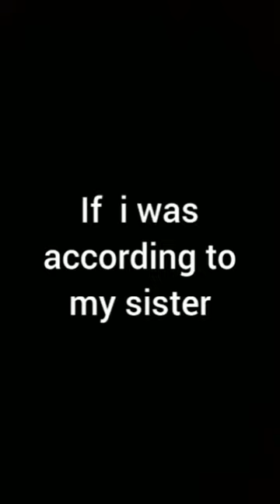If i was acording to my sisters😊😅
song name: Run by Run by Woodkid hope u enjoyed the video